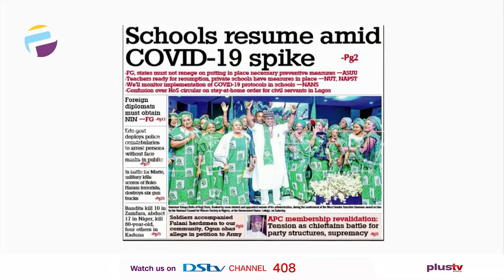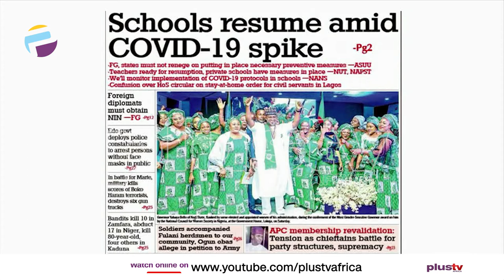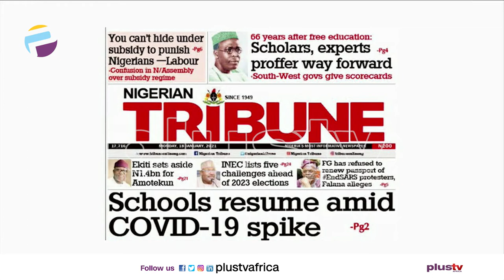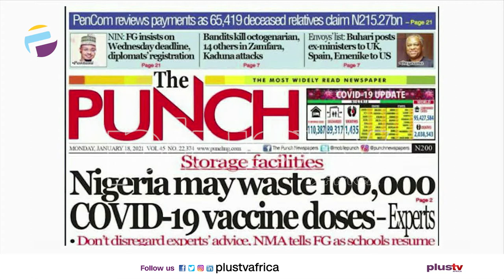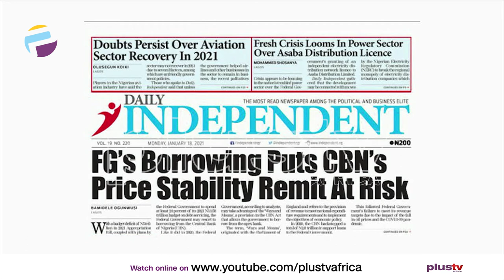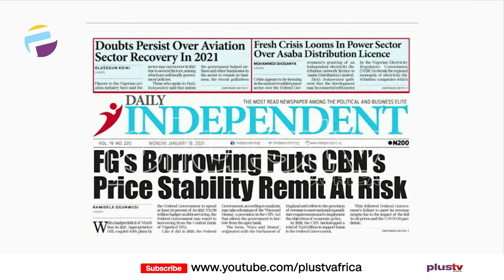Newspaper Review: Schools Resume Amid Covid19 Spike | Off The Press (18th Jan)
Liborous Oshoma - Legal Practitioner Joins Us Live In The Studio.